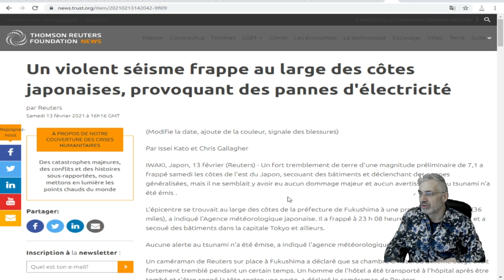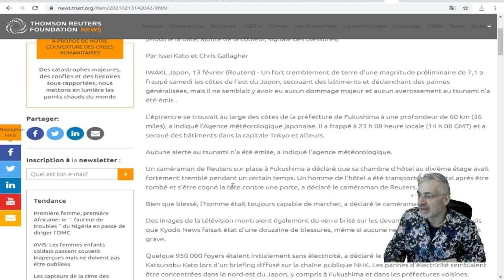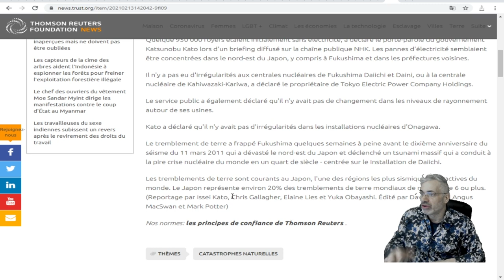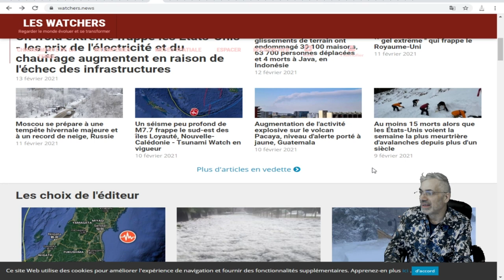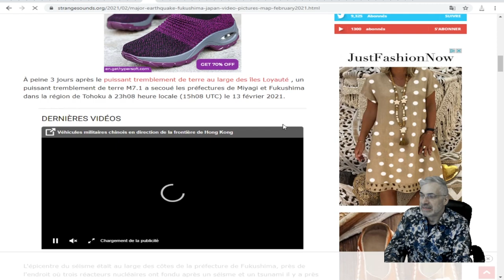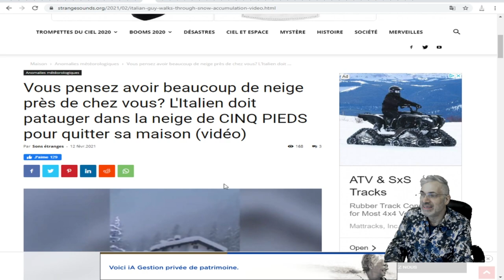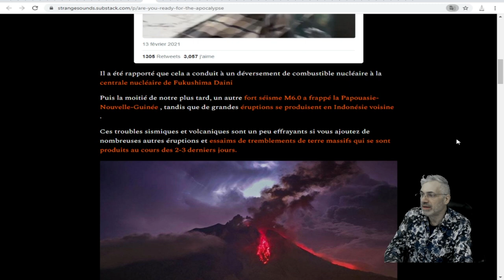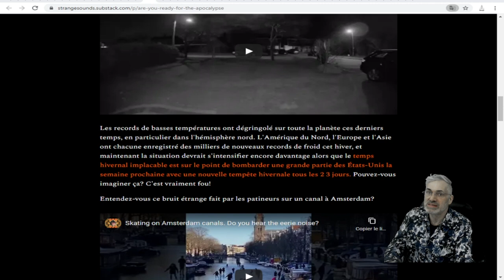2021, LA SÉRIE NOIRE DES ÉVÈNEMENTS CLIMATIQUES ET SISMIQUES ET VOLCANIQUES SE POURSUIT.